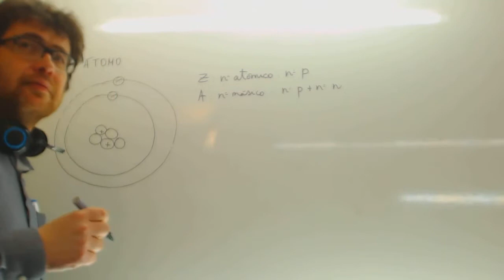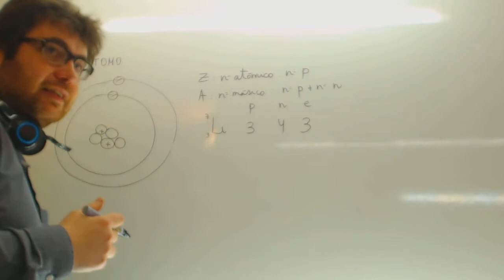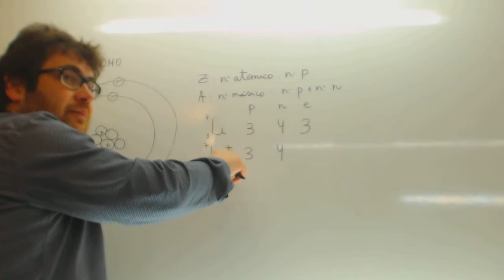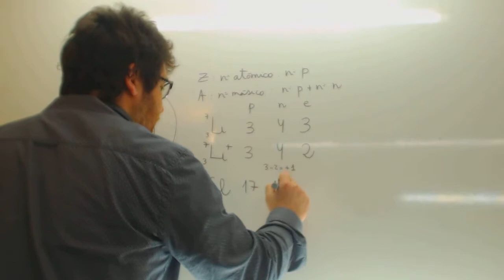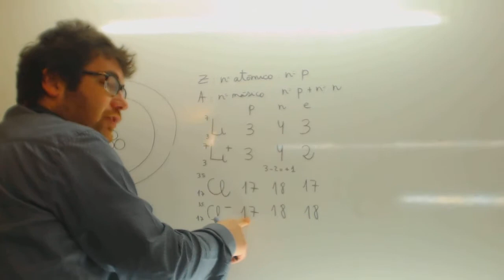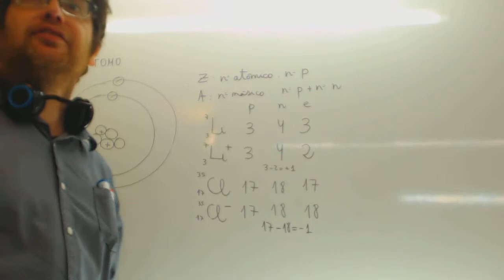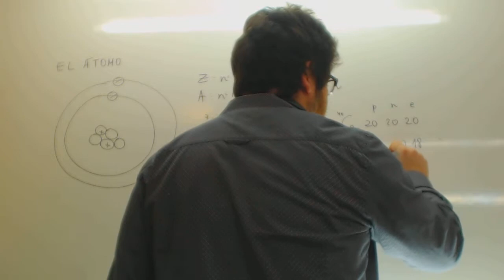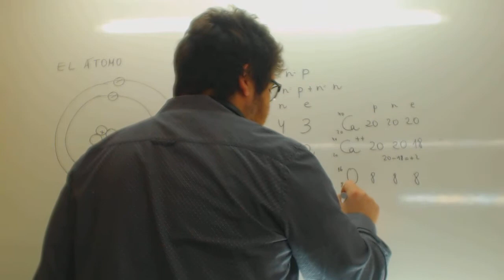Numero atomico y numero masico Fisica y quimica 3º ESO Academia Usero Estepona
Numero atomico y numero masico Fisica y quimica 3º ESO Suscríbete a nuestro canal en Youtube para ayudarnos a seguir creciendo Academia Usero en Estepona, el centro de formación con más vídeos en Internet del Mundo presenta